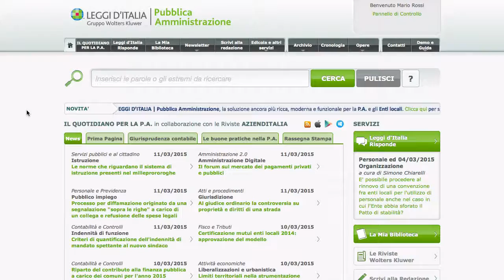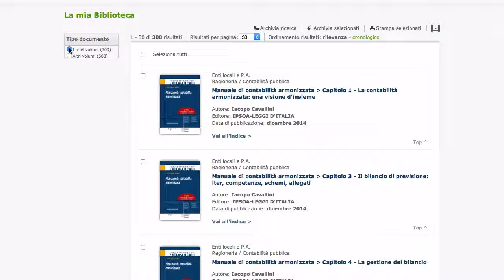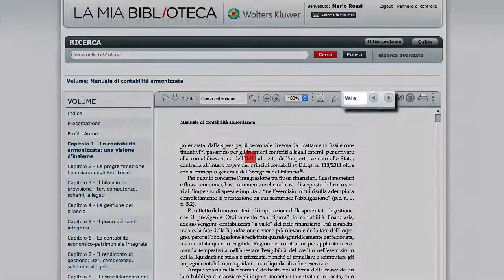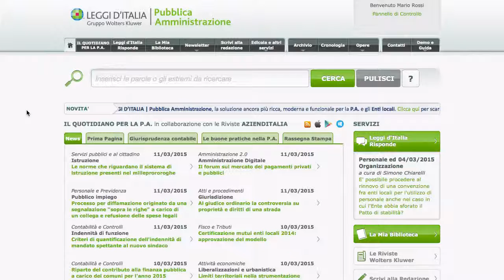La Mia Biblioteca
La Mia Biblioteca Ë la prima biblioteca professionale in the cloud con le pubblicazioni firmate dai più autorevoli esperti del settore e pubblicate da CEDAM, UTET Giuridica, IPSOA e il fisco